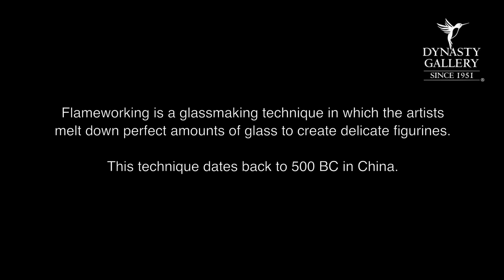Making of the Glass Jellyfish Pendant